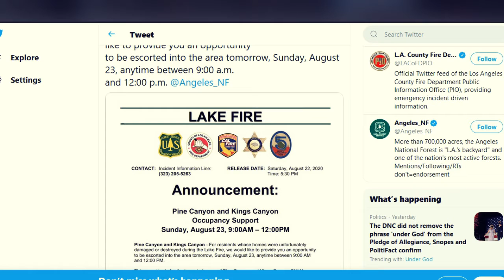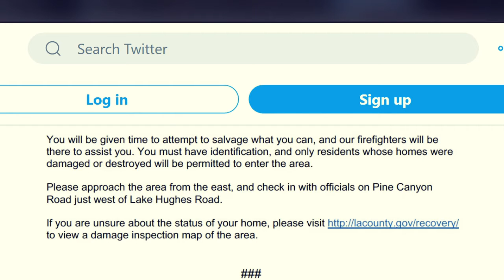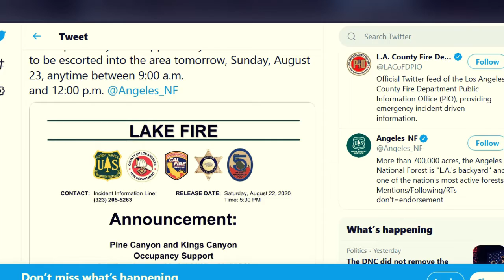CA On Fire Again Folks